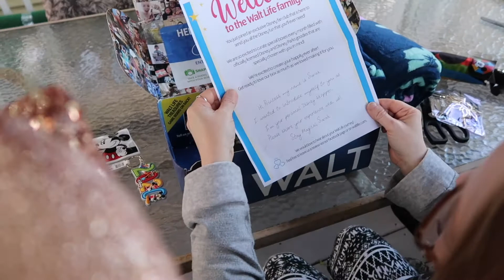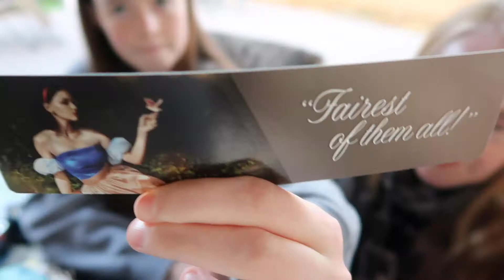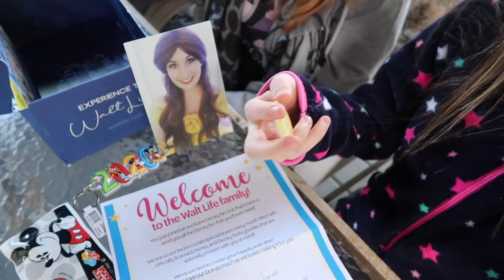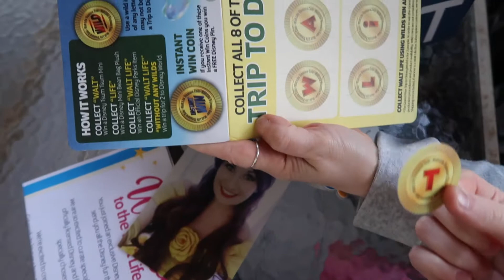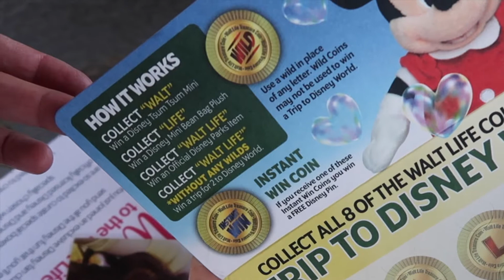Walt Life Box: The Unboxing!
Having the Quarantine Blues? Need a Disney Fix? Unbox a WALT LIFE BOX!

Disney With Sharlee... and Family!